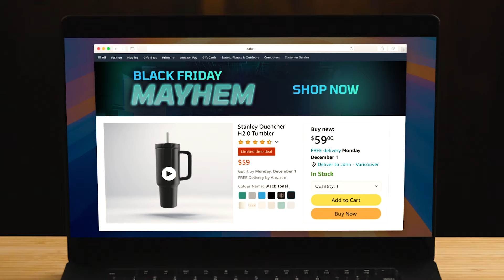💥 BIGGEST FILMORA SALE OF THE YEAR 💥 Conquer the Black Friday Mayhem!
Whether upgrading to Filmora 14 or just getting started, now’s the perfect time to level up your video editing skills with the powerful, simple, and efficient video editor for all creators!

⚡️ Exclusive Black Friday discounts won’t last long! ⚡️

Filmora Black Friday, Black Friday Sale, Black Friday Deals, Black Friday Discount, Creator Tools, Video Creation

Ready to start editing videos? Wondershare Filmor has everything you need!

We want to see what you create so share your videos in the comment section with the tag